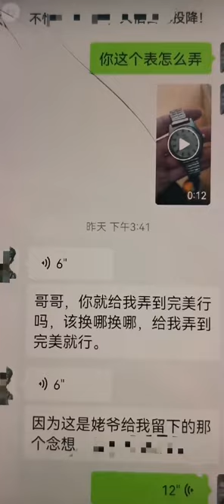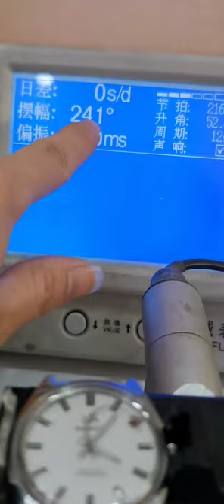Watch Trending Videos In 2023 Luxery Watch Trend Trend Ep 21